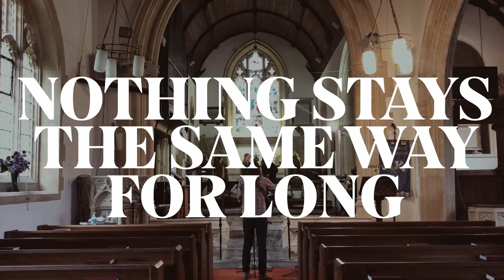Steve Wallis - Nothing Stays The Same Way For Long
While Joe & I were making the album, we really wanted to find a nice space to record the title track live.
Someone gave us a tip off that the pastor at a nearby church used to be a sound engineer, so we approached him and he kindly let us use his church for a day of recording.

It was a long day of setting up microphones, and trying to get the right sound, the right energy, the right take.

Soaking in all that reverb, the low tock of the clock tower keeping time. Playing that old martin guitar, and watching these wonderful friends that I met in New York in 2019, singing life into my song there in England 2021. We captured something, and it's a day I won’t forget.

We only had a few phones between us to try and film a few takes, with some help from our friend Eirian, and I’ve done my best editing some of the footage together here. I hope you enjoy it.

The record is out now. Go have a listen.

Nothing Stays The Same Way For Long
Recorded live at St. George's Church, Georgeham, Devon, England
6th of October, 2021

Written and Performed by Steve Wallis

Featuring:
Bryony Lewis
Kara McKee
Joe Boon

Recorded & Mixed by Joe Boon
Mastered by Doug Van Sloun
Camera by Eirian Lewis
Edited by Steve Wallis

Special thanks to Rev. Mike Newbon